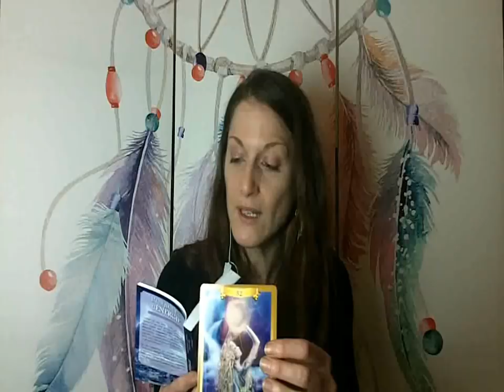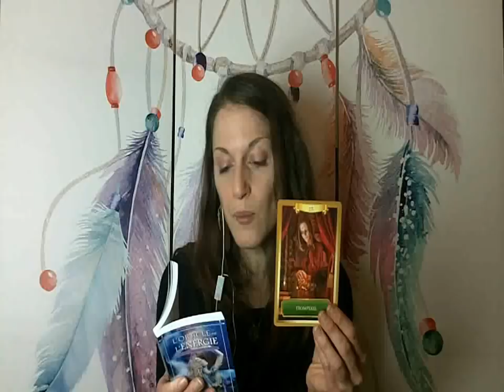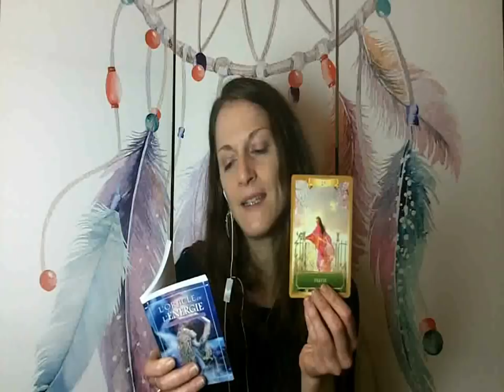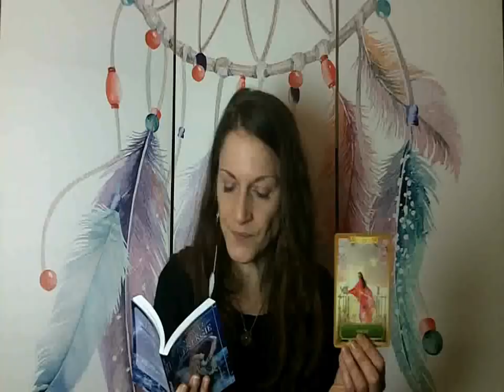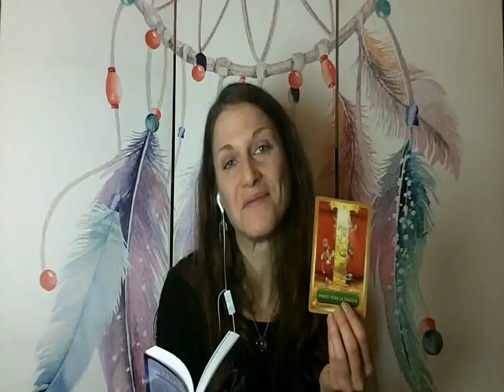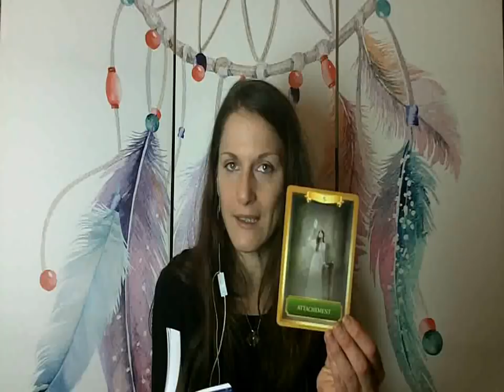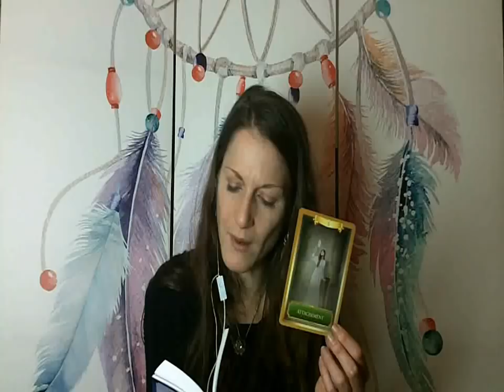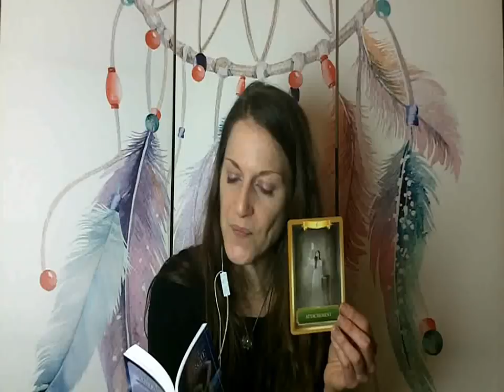Energies de la Pleine Lune Bleue du 31 Mars 2018 + guidance par signe (partie ½)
Après moultes peripéties ( merci beaucoup Mercure rétrograde lol), voilà enfin la  pour les énergies de cette pleine lune du 31 Mars 2018 à 14h37 (heure de Paris), accompagnée par une petite guidance par signe astrologique, car j'avais envie de découvrir avec vous un nouvel oracle : celui de L'énergie, qui se prête particulièrement pour cette lunaison ;-)

Etant trop longue, j'ai été obligée de la couper en 2 parties :

Dans la 1ère, celle-ci, voici le minutage :

Energies générales de la lunaison : jusqu'à 9min58
Bélier : à 9min58
Taureau : à 15min51
Gémeaux : à 22min00
Cancer : à 29min58
Lion : à 38min04

Vous pouvez également regarder la guidance pour vos signes ascendant et lunaire, voici les liens pour les calculer si vous ne les connaissez pas :
- votre signe ascendant :

Namasté